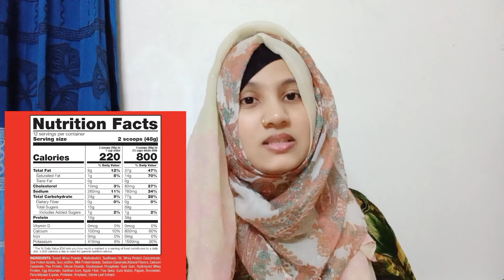মোটা হওয়ার ঔষধ | Best weight gainer | Naturade Weight Gain |Weight Gain Milkshake |Moriom Akter Mim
💓Hello guys💓

মোটা হওয়ার ঔষধ
✨💌✨I have some new videos like that on my channel I will upload, which will teach everyone something new. My channel includes face creams, hair oils, body lotions, face washes, and tips bonds,how tips,tip investment ,tips website,best makeup for older women,daily skin care routine at home,glowing skin secrets,makeup over 50,eye makeup for older women,Health & Beauty Tips,Natural Beauty Tips,Health care,National Basketball Association,Health care provider ,Airbrush makeup,sally's beauty,hair salon near me,beauty supply near me,beauty supply stores,best moisturizer for dry skin,natural makeup looks,Insurance more.I will give healthy tips.My video will contain various tips for skin, creams, oils, lotions, soaps, various types of tips and advice.✨💌✨